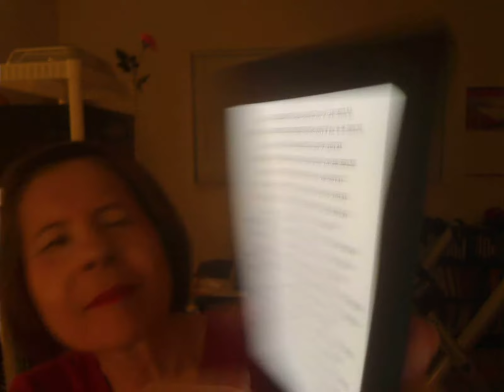Bible for Tribulation Saints at Kindle: ALL MAJOR NEWS from 2012 to NOW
Author Gail Chord Schuler's (pen name Gabrielle Chana) Bible for Tribulation Saints is up at Kindle for $5.49!

I goofed on Barack Obama, I meant to say he was replaced with an automaton.

For only $5.49 you get all 1,500 pages of the paperback version (to be released mid-December as FOUR BOOKS).

This is a MUST READ for anybody who wants to know the major news events that happened from 2012 to now (on Gabrielle Chana FOX News 00 on cable) and which FAKE NEWS never covers! Many times Gail and Brent Spiner literally saved planet earth from annihilation. It's all in this book! It is also a MUST READ for anybody who loves Jesus and wants to honor him at this time in history, cuz Jesus showed up and talked to us A LOT. It's all in this book!

The paperback version (in FOUR books) will be available around mid-December 2017. Because the paperback will be four books (~ 1,500 pages), to get the Kindle equivalent in paperback will probably cost anywhere from $40.00 to $60.00. These major news events are reported in the style of a play told right in the middle of the action (from Gail and Brent Spiner's point of view as they experienced the events). Jesus Christ weighed in on almost all the major news events that we experienced, and I include EXACT QUOTES of what He said and how He advised us in this book. The book is available now at Kindle

Check this link for the latest on the paperback version and the book in general

For you Bible lovers out there, this book is a MUST READ. Jesus Christ actually showed up and weighed in on all sorts of things from 2012 to now, including many passages in the Bible. He seems particularly concerned with reaching the younger generations, as this age group seems to be somewhat neglected by the church. Jesus uses hip language when he speaks and is very personable, warm and expressive, as you will see if you read this book. How he helped me (Gail) and Brent Spiner grow as believers in Jesus is all here and may be helpful to anybody who wants to grow in their walk for Jesus during these perilous last days. This may seem hard to believe, but Jesus is not a very preachy person. He just advises us when we get off our path, so this book is not preachy. It is mostly told in the form of a play where we experience the events in the here and now, and includes the questions we asked Jesus as we experienced the events and how Jesus advised us and guided us through the events we experienced. Some parts of this read like a thriller, cuz a lot of what we went through was a WILD RIDE. However, it ALL REALLY HAPPENED and Jesus Christ has SHOWN UP AGAIN to guide humanity as uses me to help ready the world for the great tribulation (depicted in the Bible). This book lets you experience the Jesus we experienced as we went from one calamity after another in dealing with Satan and his Antichrist. I, as the author, was meticulous to get everything Jesus said and did to us (because I saved all our chats with Jesus in a journal). Jesus always showed up at any major calamity to help us stay on His path and because without His help and advice, we would have lost for sure against Satan and his Antichrist. What we learned and the Jesus we experienced is detailed in these pages.

Anybody who does not want to be fooled by the Antichrist must read this book! Jesus Christ EXPOSES AND REVEALS THE ANTICHRIST in these pages.

A really interesting part of this book is how the villain (Antichrist Zack Knight) actually became one of the heroes at the end.

Here are the covers to the paperback versions of the Kindle book, to be released mid-December